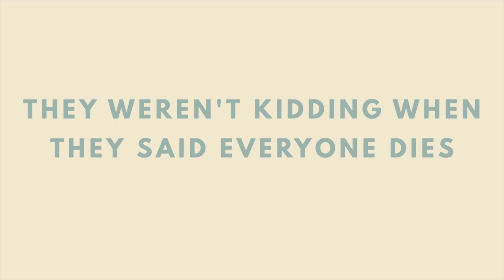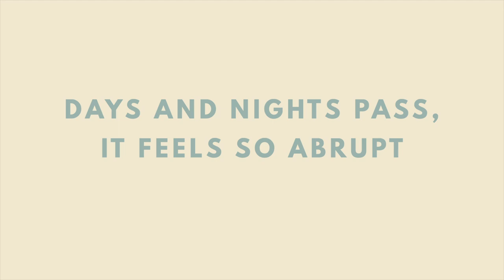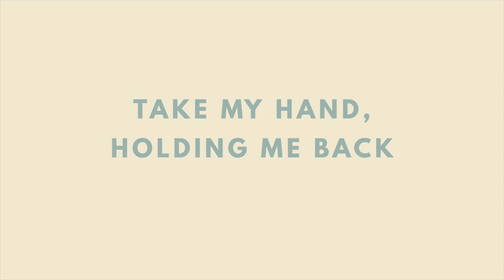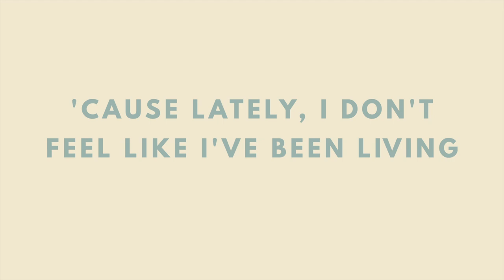Justin Meyer - Living (Lyric Video)